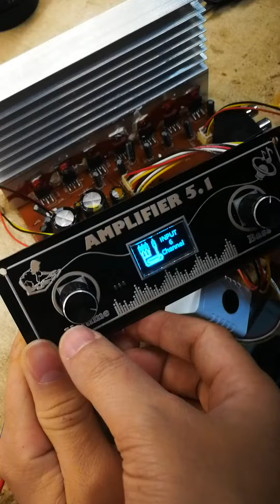Test điều khiển từ xa, núm chỉnh encoder mạch khuếch đại âm thanh 5.1 DIY